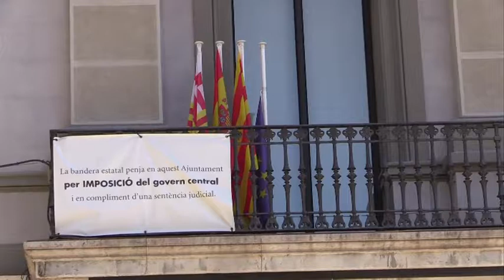La Síndica Rosa Sánchez és la nova presidenta del Consell Assesor del Bon Govern d’Igualada